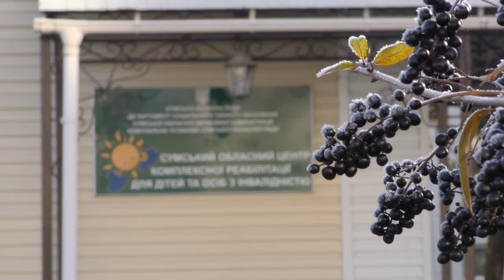Сумський центр реабілітації у 2022 року відкриє двері харчоблоку. 20.12.2021